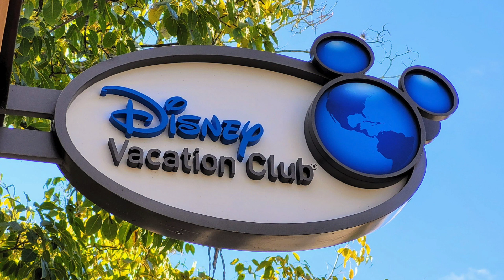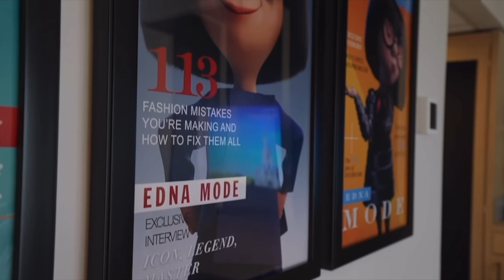Walt Disney World News & MORE | Wide Range Disney World Discussion!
In Episode 37  Kenny and Walt tackle some news coming out of The Walt Disney World Resort from The FIRST EVER JOLLYWOOD NIGHTS, Alice in Wonderland New Years Eve Party at California Grill, 2024 DVC Moonlight Magic Dates and info, Guardians of the Galaxy ride is Honored, Deluxe Studios UPGRADED at Boardwalk Resort and MUCH MUCH More!

Wide Range Disney World Discussion You Don't Wanna Miss!!!